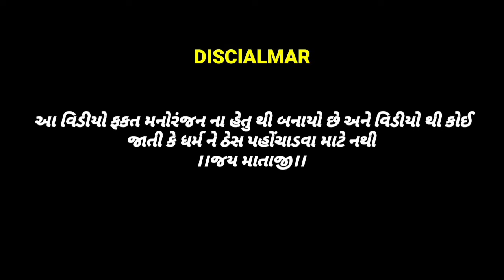લાઇટ કેમ નથી।। Gujarati Comedy Video ।।કોમેડી વિડીયો